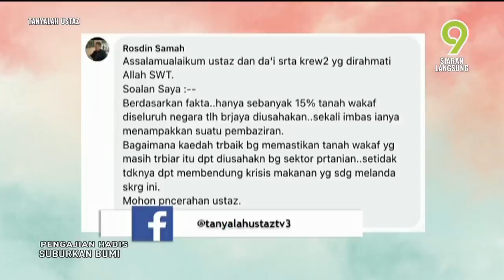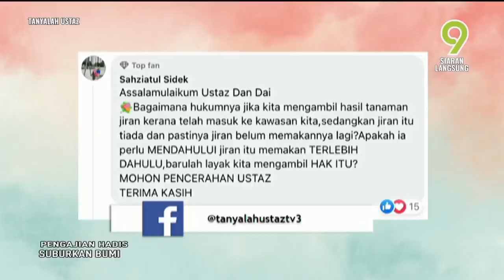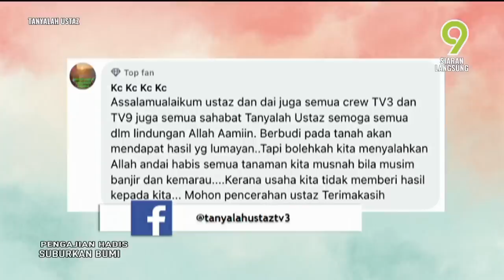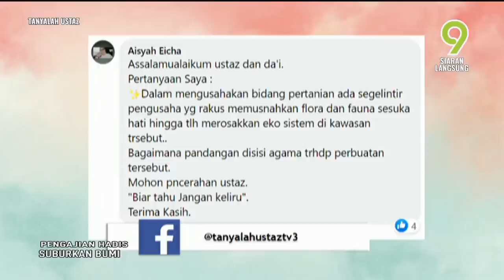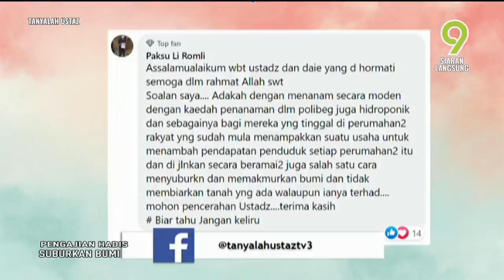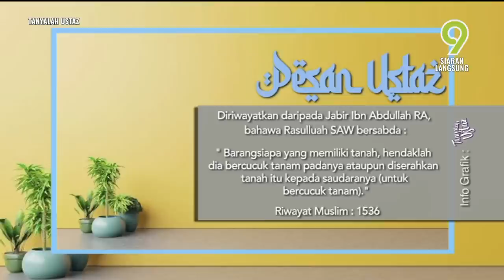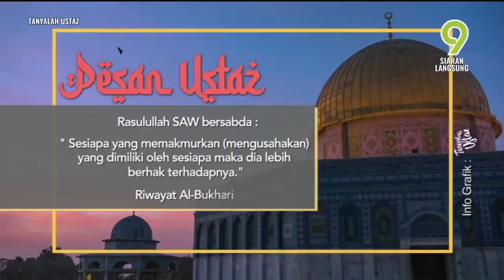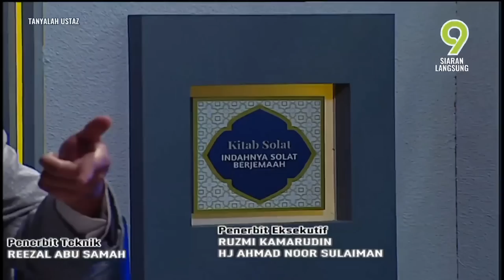[FULL] Tanyalah Ustaz (2022) | Pengajian Hadis: Suburkan Bumi (Mon, Jun 27)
Topik: Pengajian Hadis: Suburkan Bumi